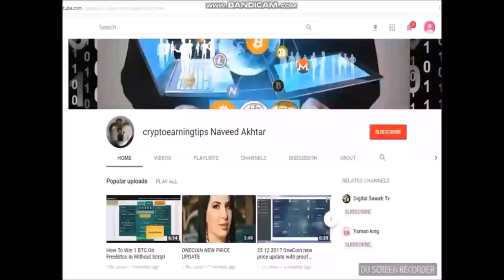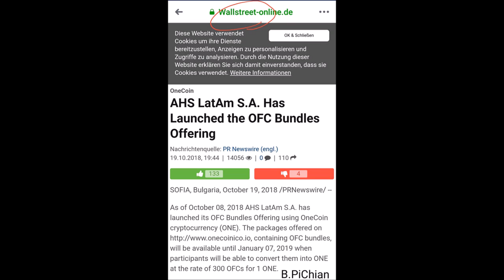ONECO'S MEDIA INTRODUCTION STARTED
Onecoin launches big and positive media campaign
Germany, Italy, Britain, Canada, Asia and Latin America